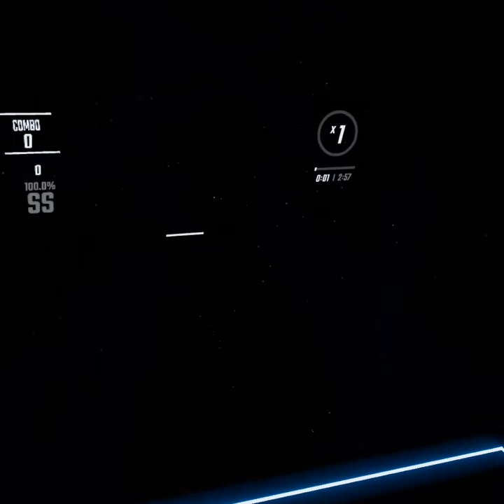Thunder Beat Saber Expert+